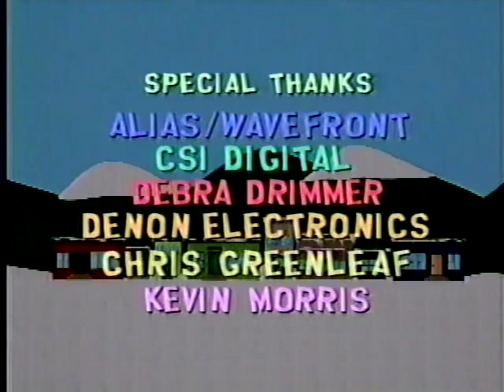Braniff / Comedy Central / Global ID (1998)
Source: Global (Canada) airing of South Park season 1 episode 13 “Cartman’s Mom Is A Dirty Slᴜt (Part 1)”